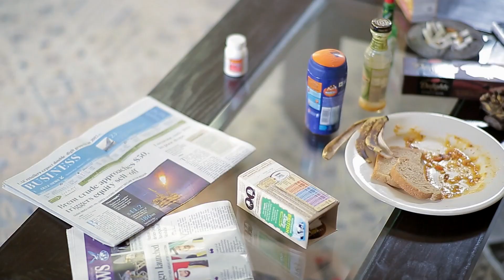Kocamı Bırak Ağzını Yırtarım! 😡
Eşini Kıskanıp Arkadaşına Fena Fırça Kaydı! | Kocamdan Uzak Dur!

Emad için iki kadın arasında büyük bir kaos başlıyor.

Tek bir iddiayla her şeyi değiştiren, 4 arkadaşın etrafında dönen canlandırıcı bir aşk hikayesi; Sameer (Jibran Syed), Momal (Ayesha Khan), Ifrooz (Nida) ve Emad (Daniah Taimoor). Momal ve Sameer evlendikten sonra yurt dışına taşınırken diğer çift, Ifrooz ve Emad, Karachi'de kalır. Bir süre sonra Momal, Sameer'in dengesiz kişiliği nedeniyle, Ifrooz ve Emad'ın yanına, Karachi'ye geri döner. Ifrooz'un Emad'a olan sevgisi ve inancı, Momal'ın erkekler hakkındaki algısıyla birleştiğinde, onu Ifrooz'la bahse girmeye teşvik eder. Momal, Ifrooz'a inancını inançsızlığa çevireceği konusunda meydan okur. Bu sırada Sameer, tüm bunları akıl almaz bir karmaşaya dönüştürmek için geri döner. Momal iddiasını mı kazanacak yoksa Sameer aşkıyla yeniden bir araya mı gelecek?

Orijinal Adı: Shart
Yönetmen: Shaqielle Khan
Tür: Dram
Oyuncular:
Sameer - Jibran Syed
Momal - Ayesha Khan
Ifrooz - Nida
Emad - Daniah Taimoor